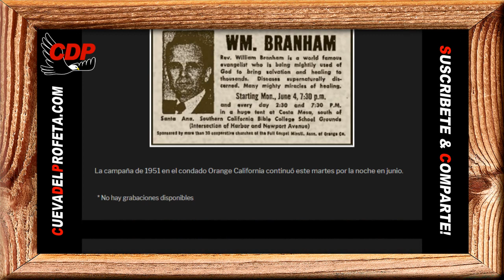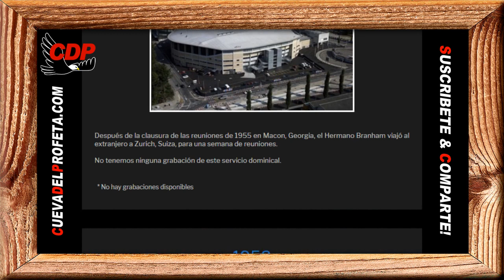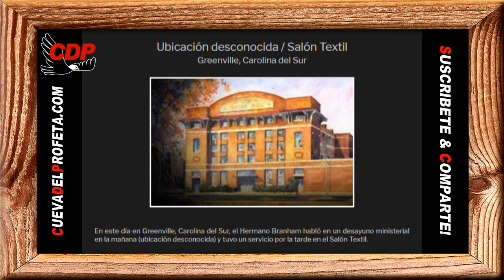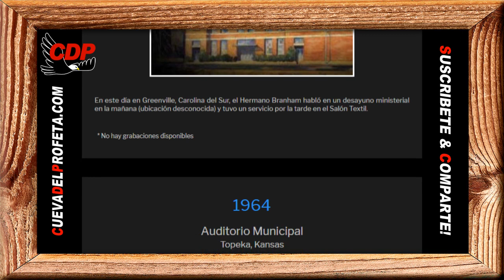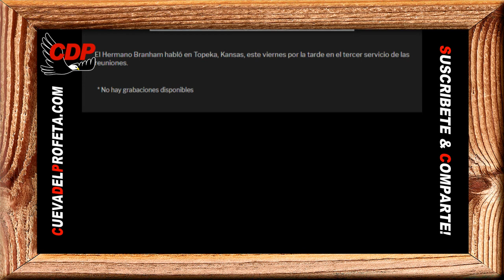Ahora la Iglesia Gentil la Iglesia elegida está esperando al Mesías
Pan de Vida Diario ～ Ahora la Iglesia Gentil la Iglesia elegida está esperando al Mesías ～William Branham

00:00 Bienvenida Cueva del Profeta
00:12 Cita Biblíca
00:45 Cita del Mensaje de William Marriom Branham

profeta branham
hermano branham
predicas cristianas
edgardo rivera